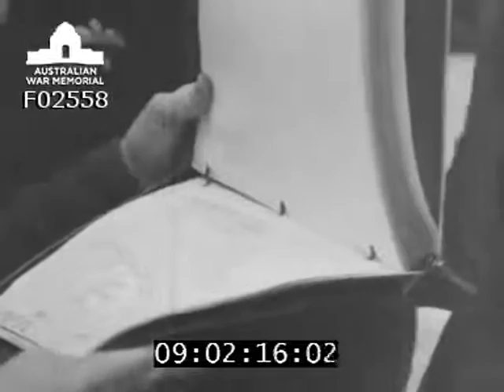"G" for George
Coverage of Avro Lancaster  'G' for George of 460 Sqn RAAF at Prestwick, Scotland before setting off on a 1300 mile flight to Australia via Canada and the United States of America.  The film shows the captain 404506 Flight Lieutenant  Edward Arthur Hudson DFC and Bar and crew bid farewell by the Air Officer Commanding RAAF Overseas Headquaters, Air Vice Marshal Henry Neilson Wrigley CBE DFC AFC, the captain and crew boarding and  the take off.  The crew are; Flying Officer  (F/O) 413986 Wilfred Cyril Gordon, DFC; 413068 F/O George Burns James Young DFM;  9399 Flight Sergeant (Flt.-Sgt)  Harry Tickle; 14226 Flt.-Sgt. Keith Andrew Ower; 413280 F/O Francis Paul Smith, DFC;  413451 F/O Clive Harold Tindale, DFM; 412816 F/O Thomas Vyner McCarthy, DFC and Bar.